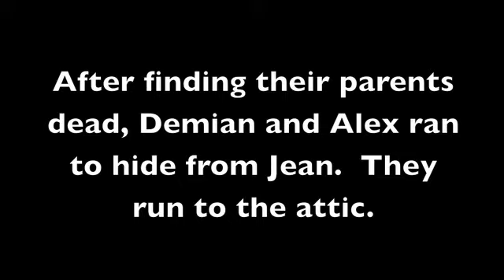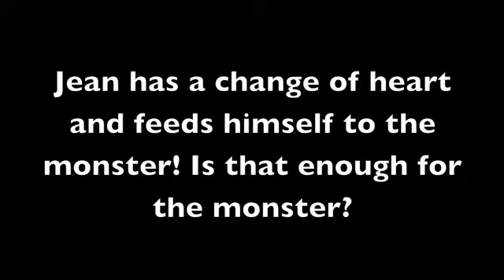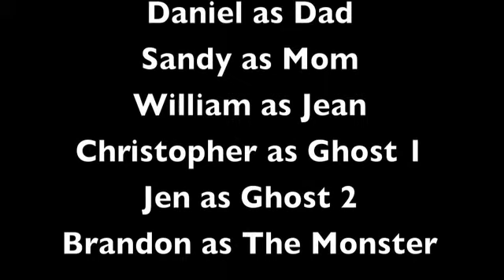Night of Fright, 2013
AccessSFUSD's FIRST HORROR FILM!
Warning: Get ready to get spooked!